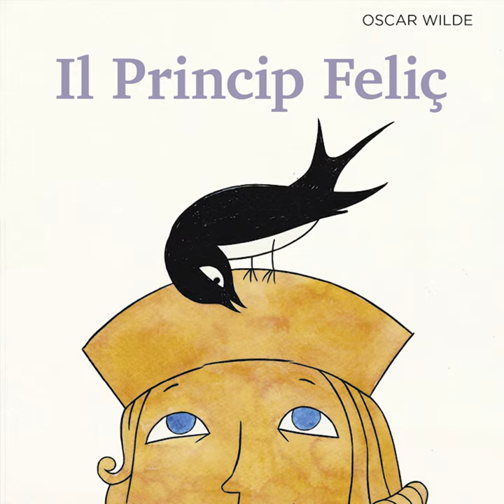Il zovin scritor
Il zovin scritor · Aida Talliente · Massimo Gatti

Il princip Feliç (The Happy Prince di Oscar Wilde tradotta in lingua friulana da Alessandra Kersevan)

Composer: Massimo Gatti